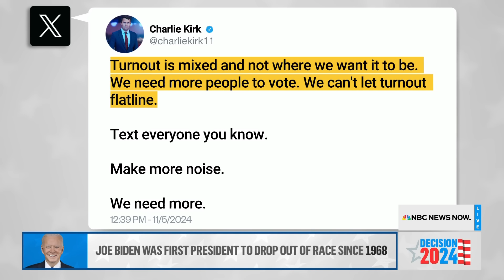Campaign spokesperson won’t guarantee Trump will not prematurely declare victory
Trump campaign Press Secretary Karoline Leavitt expresses confidence in the campaign’s ground game and says voter turnout is high, particularly in rural areas. Leavitt would not guarantee Trump would not prematurely declare victory in the presidential election.

NBC News Digital is a collection of innovative and powerful news brands that deliver compelling, diverse and engaging news stories. NBC News Digital features NBCNews.com, MSNBC.com, TODAY.com, Nightly News, Meet the Press, Dateline, and the existing apps and digital extensions of these respective properties. We deliver the best in breaking news, live video coverage, original journalism and segments from your favorite NBC News Shows.

Connect with NBC News Online! NBC News App